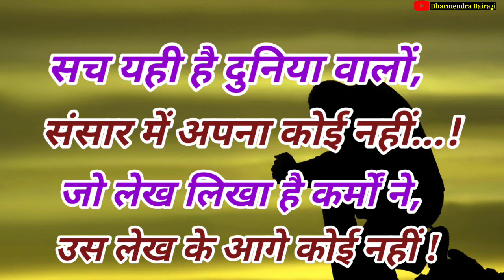केवल कर्म ही अपना है || Motivation video || Prernadayak video || Gyanvardhak video || ज्ञान की बात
Sabscribe my channel on YouTube
   💫 Dharmendra Bairagi 💫

अनमोल वचन
अनमोल सुविचार हिंदी में
सुविचार हिंदी में
प्रेरणादायक वीडियो
ज्ञानवर्धक वीडियो
अनमोल सुविचार
motivanal video
Motivanal video in Hindi
prernadayak video
gyanvardhak video
Anmol suvichar
Anmol vichar